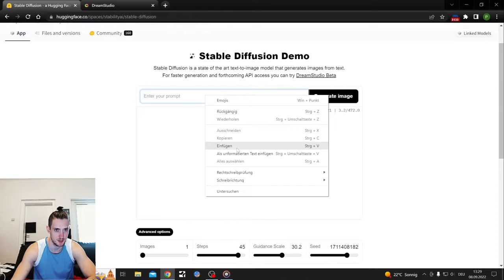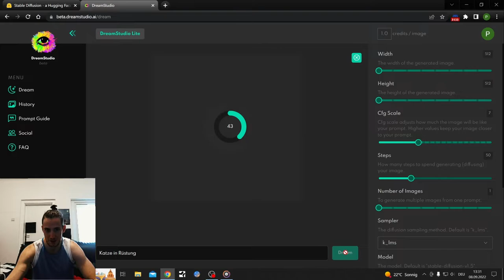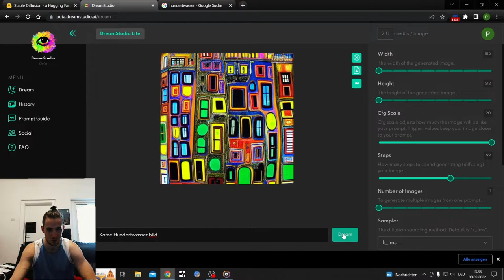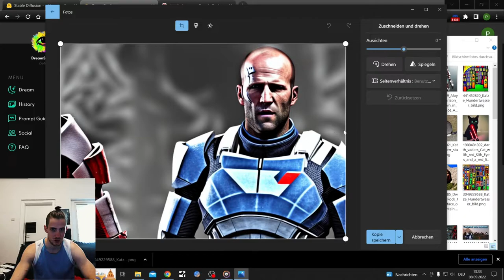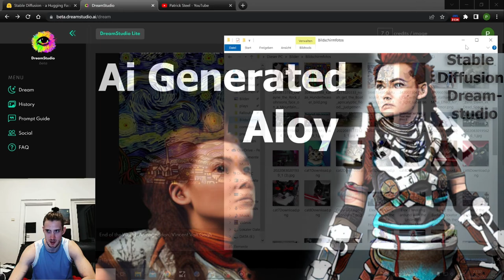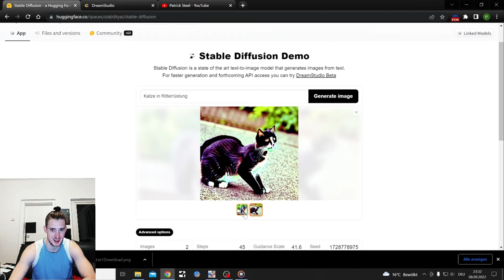Mit Ai Kunst und Bilder erstellen, deutsche Showcase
Im Schnelldurchlauf hier eine Vorstellung dieser Webseiten mit denen ihr Kunst und Bilder erstellen könnt

Habe zwei weiter Videos von diesen Thema auf meinen Kanal, beide in englisch halt

Hier die Webseiten

Backround Music is
Lobo Loco - Spirit inside